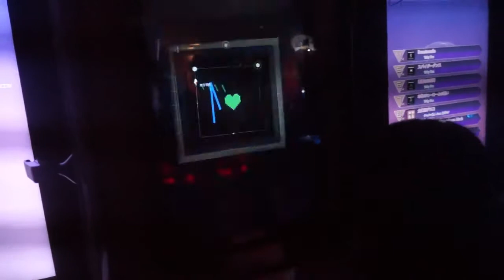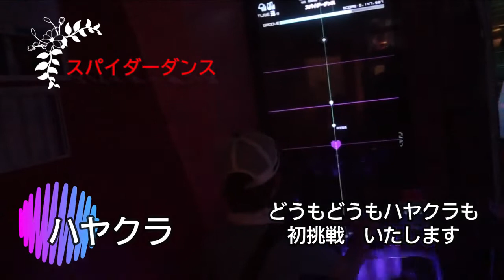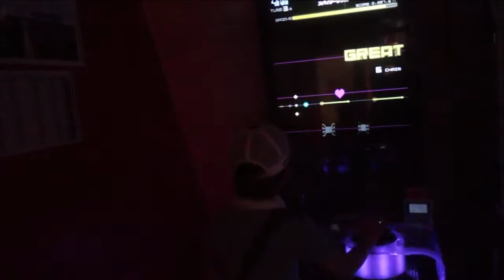アイクラさんとアンダーテール演奏いたしました【ハヤクラ】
■アイクラ
■ハヤクラ